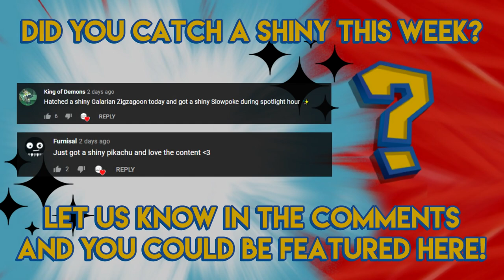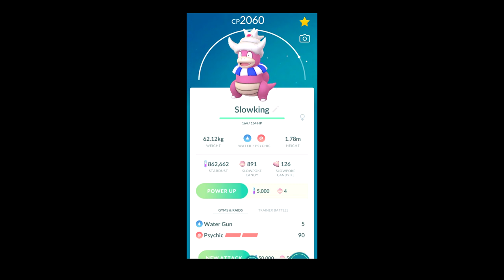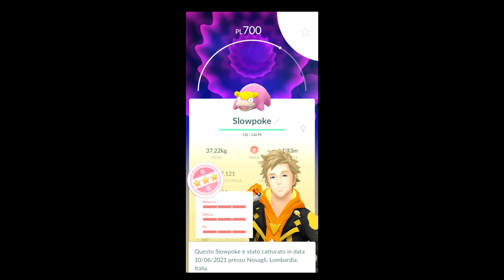Shiny Regigigas Has Arrived!!! - Pokemon GO Shiny Compilation #275